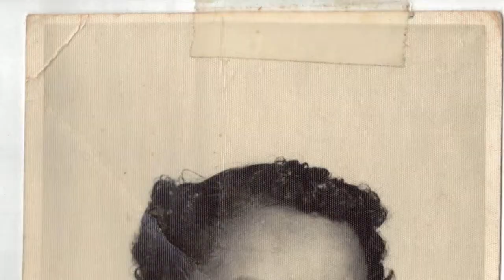Dix Virtual Family Reunion Slideshow - Feb. 2021